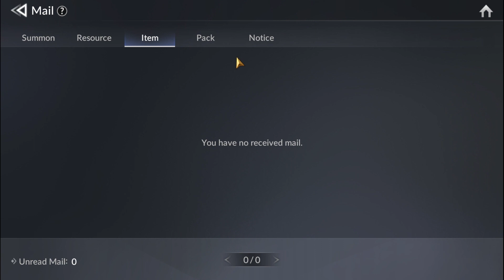[ Seven Knights 2] Another 3 waifu theory for Ace.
It's time to test the 3 waifus theory for Mythic Ace. Bonus waifu on the pet slot too.